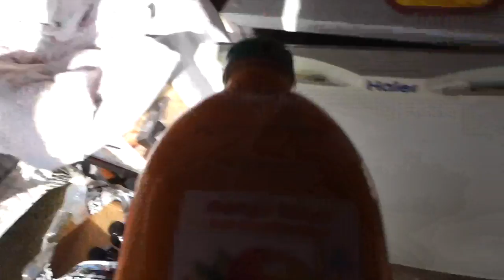HOMEMADE BRIDHOUSE!!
Vine @Jwdipper
Kik me: Jwdipper1
Skype: Jbw694